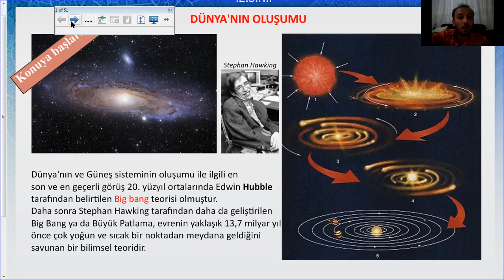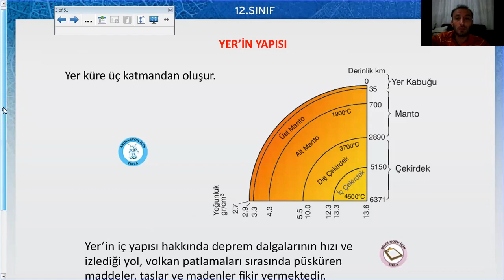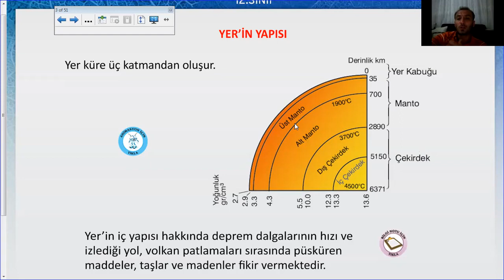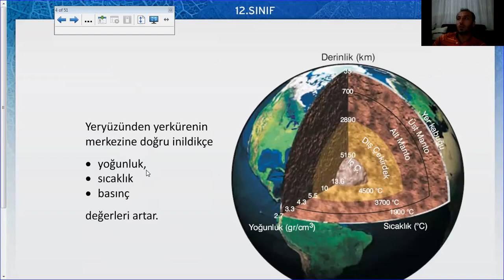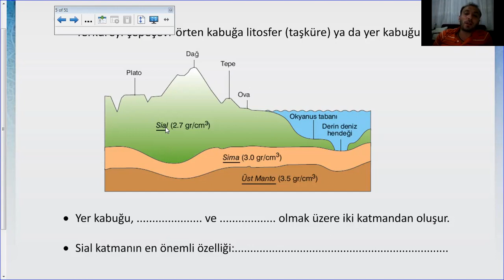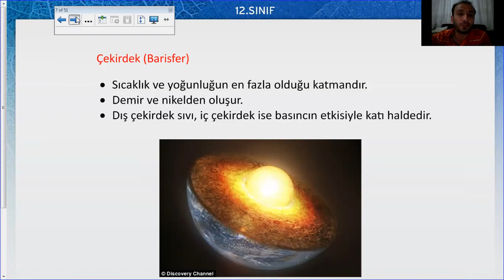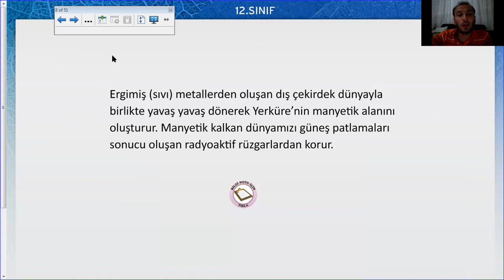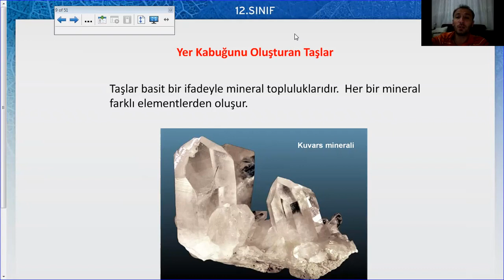10 SINIF DÜNYANIN OLUŞUMU